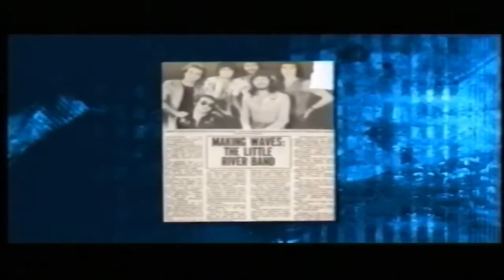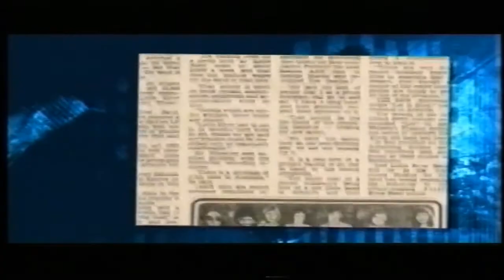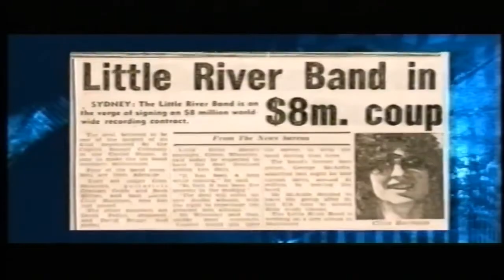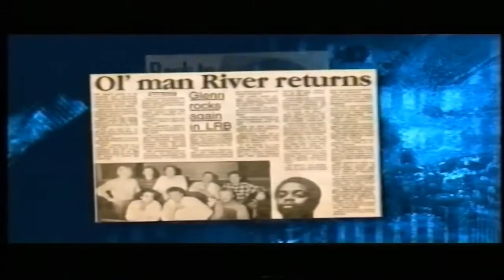Little River Band - ARIA Hall of Fame Induction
Inducted Lineup: Glenn Shorrock, Beeb Birtles, Graeham Goble, Derek Pellicci, David Briggs & George McArdle